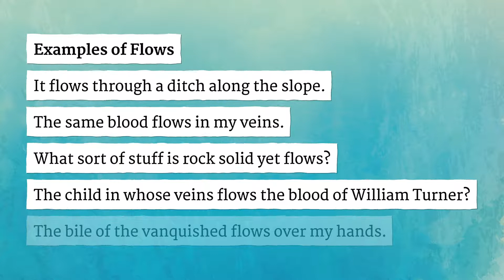FLOWS pronunciation • How to pronounce FLOWS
How to say Flows in British English and American English?